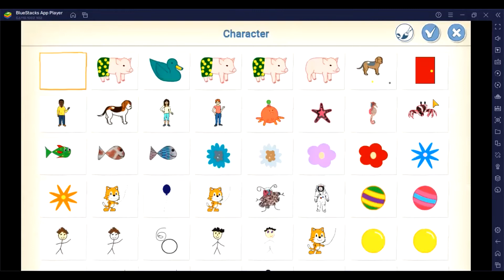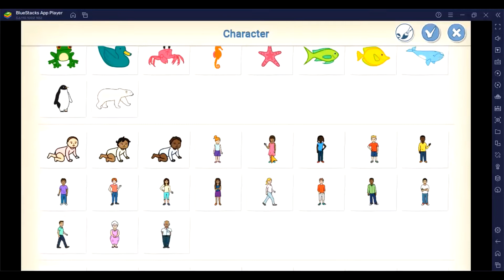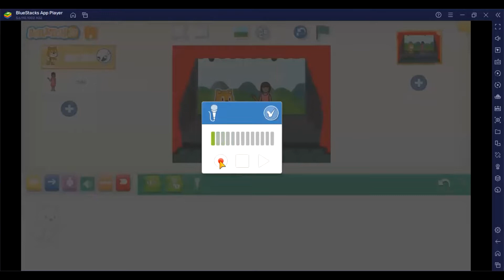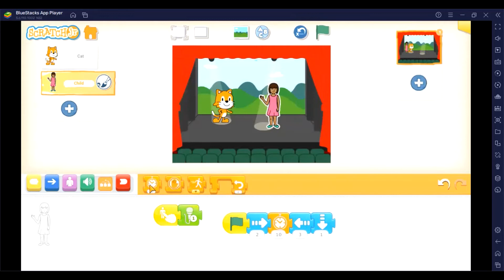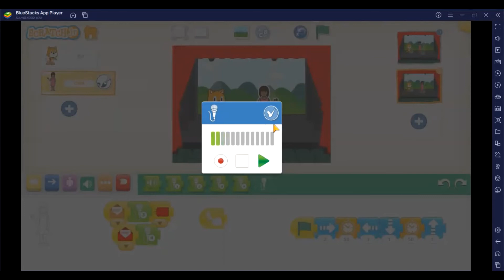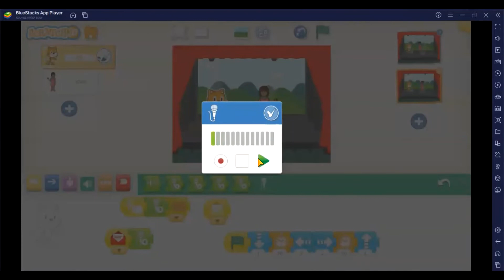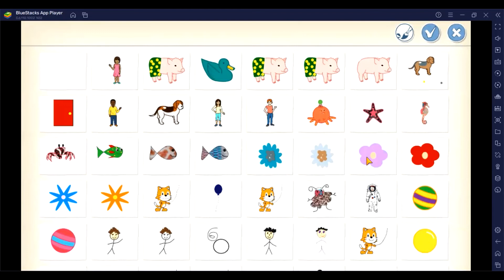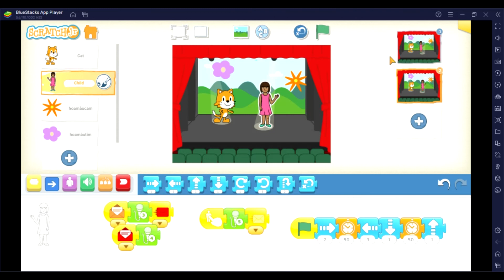LẬP TRÌNH SCRATCH - THU ÂM VÀ LỒNG TIẾNG: GIỌNG HÁT NHÍ